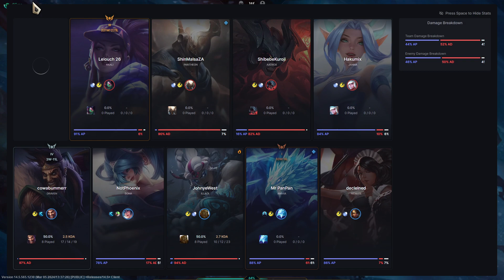[03/15/24] chill friday night w friends